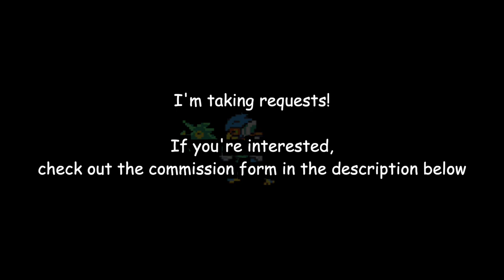Smart Race - 8-bit Chiptune Cover/Remix (Deltarune)